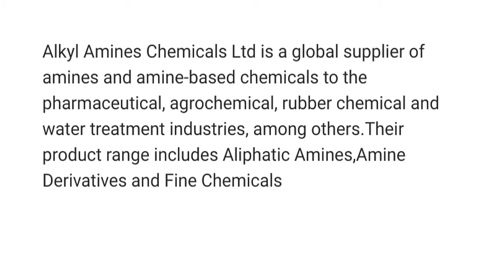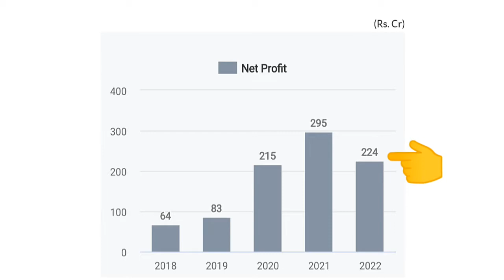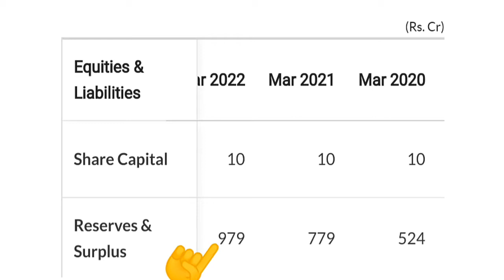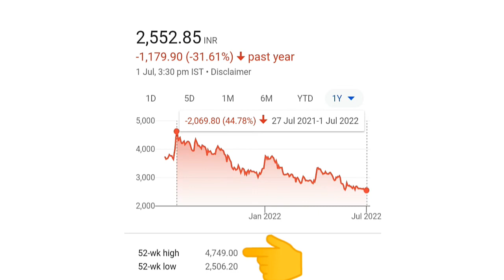Alkyl Amines share Latest news ⚫ Alkyl Amines share price target ⚫ Alkyl Amines share Analysis